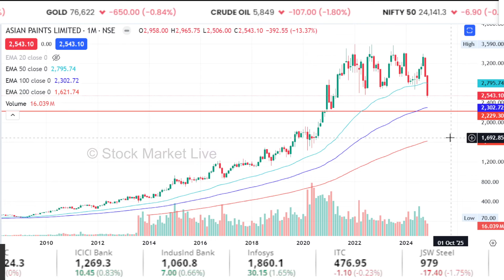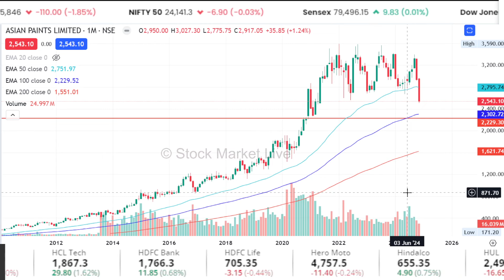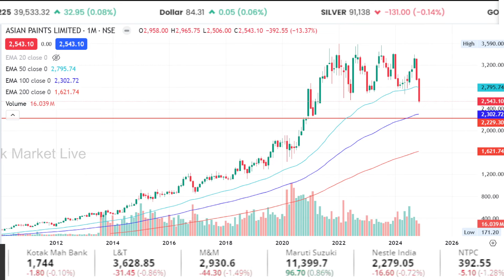ASIAN Paints share Future,Results Analysis/Hold or Sell?,/Asian paints share latest news,target 2025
ASIAN Paints share Future,Results Analysis/Fall Reason ?/asian paints share latest news,target 2025

1. The Intelligent Investor (English)
2. One Up On Wall Street(Peter Lynch)
3. How I Made $2,000,000 in the Stock Market
4. Trading in the Zone( Mark Douglas)
5. How to Trade in Stocks(Jesse Livermore)